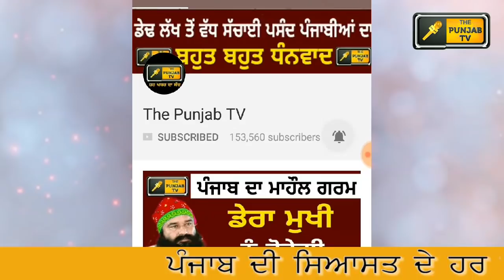ਕੈਪਟਨ ਨਾਲ ਵਿਵਾਦ 'ਤੇ ਪਹਿਲੀ ਵਾਰ ਖੁੱਲ੍ਹ ਕੇ ਬੋਲੇ ਸਿੱਧੂ Navjot Sidhu speaks out on Captain Amrinder Singh